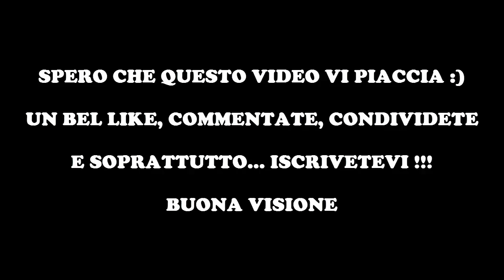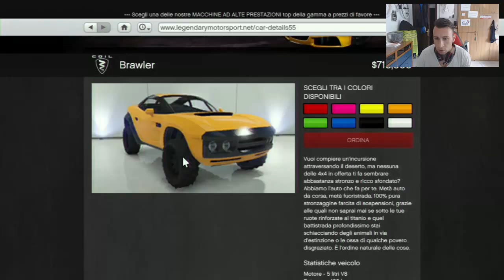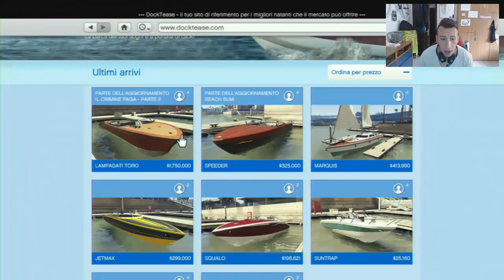GTA5 - DLC IL CRIMINE PAGA PARTE 2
Benvenuti su questo canale! Dove troverete video principalmente di Gameplay, ma anche tutorial e altro…                                                                                              Si migliorerà col tempo!

Setup:                                                                                                                                                                                                                                                                           Avermedia Game Capture HD II                                                                                                                                                                                                                       Camtasia Studio                                                                                                                                                                                                                                                          Sony Vegas Pro 13                                                                                                                                                                                                                                                        PS3